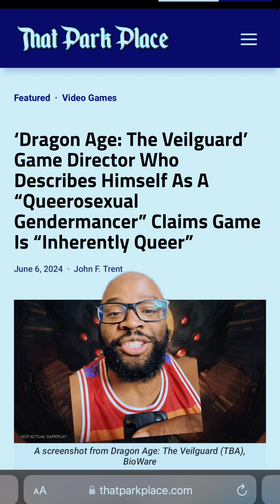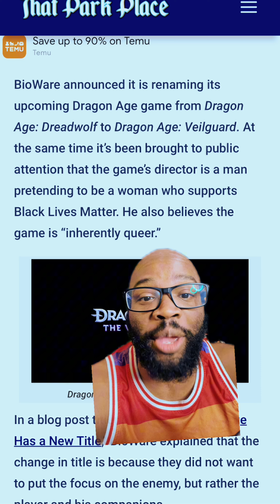Has Dragon Age Gone Woke?! 😱 (IT ALWAYS WAS)